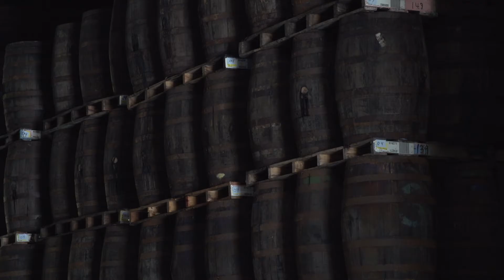Major Lazer Sound of Rum GVs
Major Lazer and rum brand BACARDI have inked a one-year, experiential collaboration that could yield anything from multimedia activation's and events to creating new sounds.

The Sound of Rum is the creative concept behind the partnership.  It began as a way to connect the brand’s Caribbean roots to modern music.  But it’s become more than music. It’s a cultural and creative movement that only a band like Major Lazer can help create.